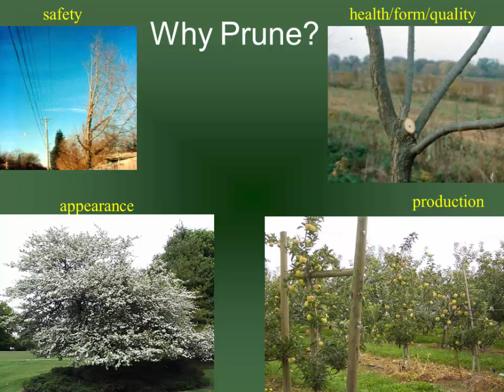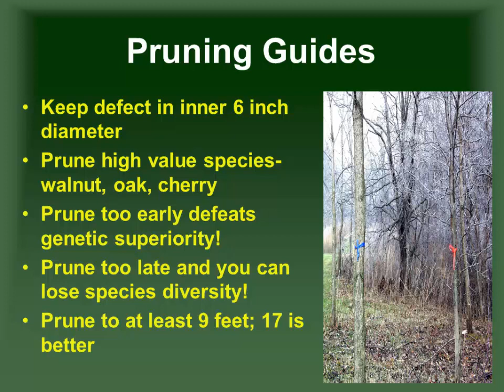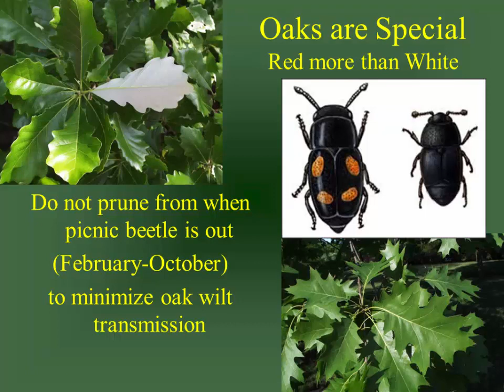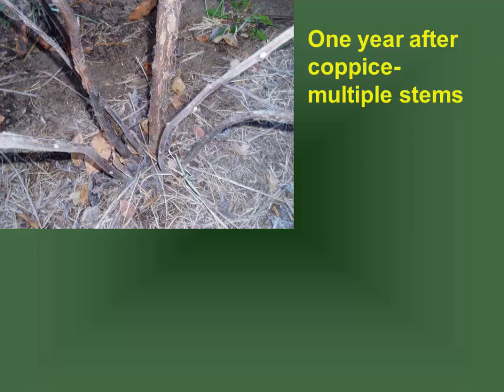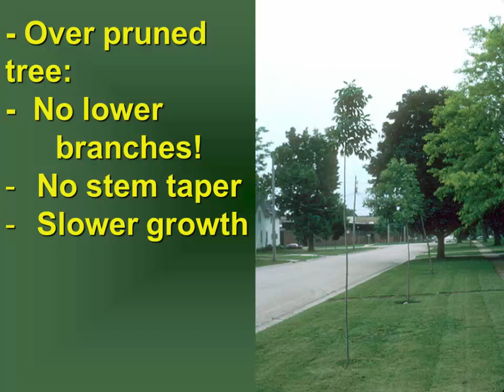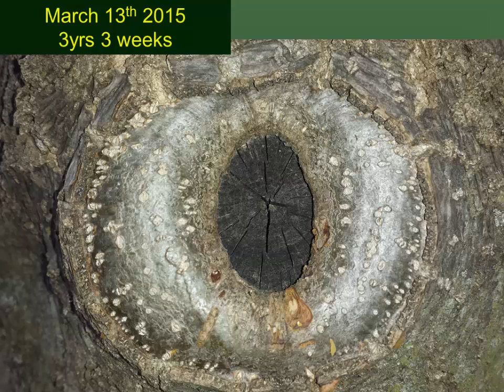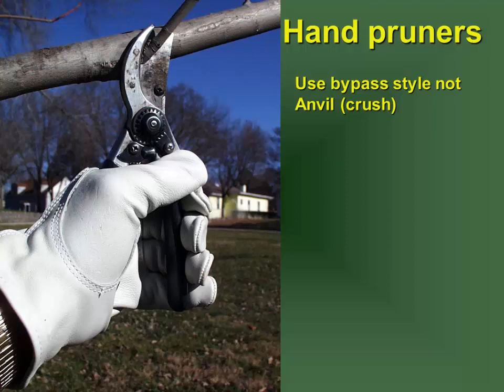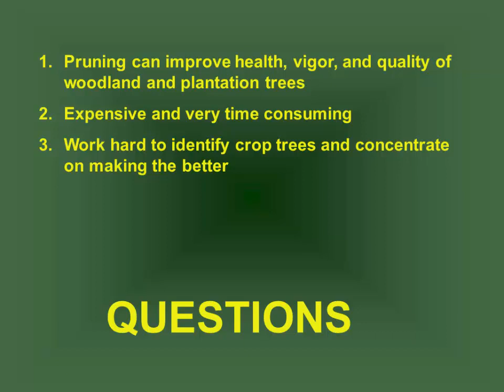2015 Tri-State Forest Stewardship Conference:Tree Pruning